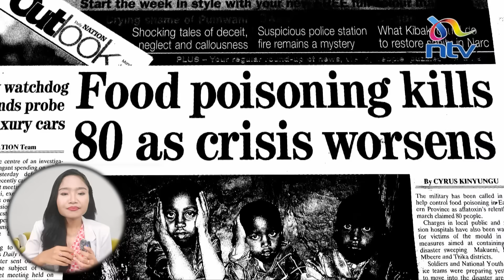JAMUR PENYEBAB KANKER NO 1 YANG TIDAK SADAR SERING DI KONSUMSI ! AFLATOKSIN | dr.Emasuperr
Kali ini aku ingin menjelaskan tentang JAMUR PENYEBAB KANKER NO 1 YANG TIDAK SADAR SERING DI KONSUMSI ! AFLATOKSIN

00:00 Intro
00:20 apa itu aflatoksin?
01:06 kacang-kacangan
01:54 serealia
02:38 hewan dan produk turunannya
03:41 peralatan memasak dari kayu yang tidak d cuci bersih
04:37 menyebabkan kanker
05:13 melemahnya sistem kekebalan tubuh
05:50 menganggu proses metabolisme
06:29 menghancurkan sistem pencernaan
07:26 menhambat pertumbuhan dan perkembangan otak anak
08:54 aflatoksin tahan susu panas
09:16 aflatoksin tidak dapat hilang karena penjemuran
09:40 cara efektif menghilangkan aflatoksin
10:11 konsumsi banyak sayuran hijau
10:21 konsumsi makanan tinggi vitamin c